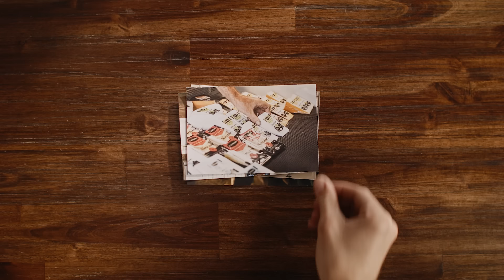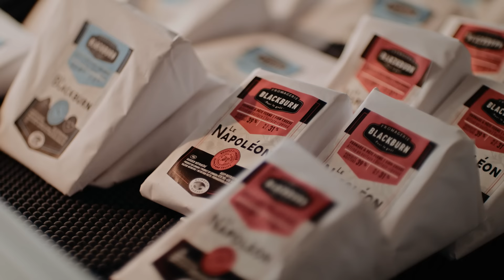À la fine pointe - Fromagerie Blackburn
Depuis 2006, la quatrième génération de Blackburn produit des fromages sur les mêmes terres acquises par leur arrière-grand-père, il y a près de 100 ans. Bien ancrée dans la tradition, mais résolument tournée vers l’avenir, la famille est un modèle d’innovation, notamment grâce à son procédé de transformation de petit lait en énergie. Nicolas Blackburn vous explique le tout dans cet épisode d’À la fine pointe.